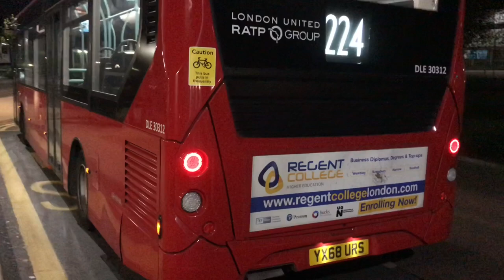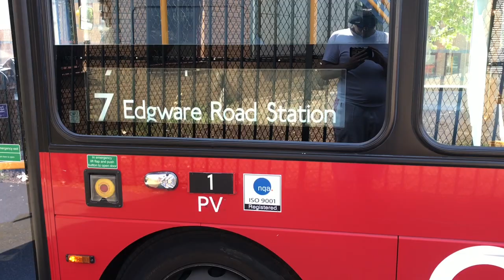London Bus Observations (Spring 2019)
Buses seen filmed from March to April in order.